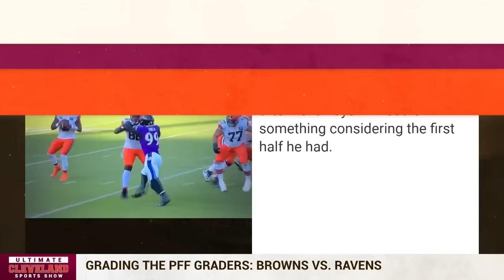PFF Darlings: How did Deshaun Watson, Amari Cooper, and Greg Newsome II grade against the Ravens?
Cleveland Browns quarterback Deshaun Watson became injured in yesterday’s comeback 33-31 victory over division foe Baltimore Ravens. After the win, he was seen in a walking boot from an ankle injury he sustained late in the first half when he was tackled by former Browns Jadeveon Clowney. The boot was explained as just for precautionary reasons and was said to not be a big worry. Until today.

The injury must have been a bit worse than expected initially because today Watson had an MRI on his left ankle with the results not known at this time per Jake Trotter of ESPN Cleveland.

According to Trotter, Watson told him:

“I’ll be fine. Right now, I’m not feeling well, but I’ll be fine. I’ll be ready to go and ready for that opportunity for us.”

When asked if he thought he would play next Sunday against the Pittsburgh Steelers in a key AFC North matchup, Watson stated that he expects to play in that game.

The injury against the Ravens did not stop Watson from continuing to play as he got the trainers to tape it and found he could go back in after some testing.

He then orchestrated a late drive with 4:55 left on the game clock and subsequently drove the Browns down the field, into field goal range as the clock was erased in the process leaving Baltimore no time to attempt to win the game late.